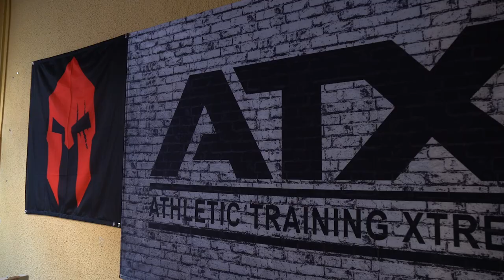57,5 KG KURZHANTEL BANKDRÜCKEN CHALLENGE !!! Zu Gast in einem privaten Hardcore Gym!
3-facher SUPPORT: Unterstützt den Kanal, mich und Euch selbst und kauft Eure Supplements bei Weider Der MAXIMALE Rabatt auf ALLES bei WEIDER! mit Code GOTTI

- Wir sind zu Gast in einem Hardcore Privatgym. Hier gibt es vor allem viele Gewichte! Unter anderem zwei 57,5 Kg Kurzhanteln. Mayib und ich versuchen diese mal im Bankdrücken zu stemmen! Werden wir es schaffen? Darüber hinaus gibt es interessante Trainingsgeräte, Slingshot Bankdrücken, eine Football Bar, das Fat Pad und die größten Hantelscheiben der Welt!

57,5 KG KURZHANTEL BANKDRÜCKEN CHALLENGE !!! Zu Gast in einem privaten Hardcore Gym!

57,5 KG KURZHANTEL BANKDRÜCKEN CHALLENGE !!! Zu Gast in einem privaten Hardcore Gym!